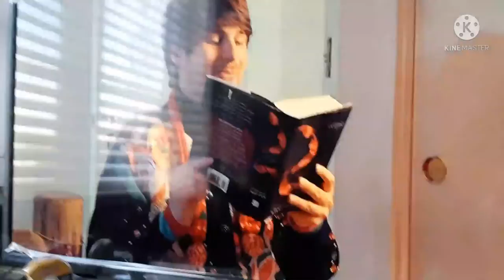LEGO® Super Mario: AWM S1E12 - 2873 Crazy Plots (900 Subs😁)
LEGO Mario & LEGO Luigi get a zit in the next 2 Hours for 2000 Memes, and then see what happened to Smosh Jr. And Smosh, They would try to take on the memes, sell off, and go to the vacanzy in Idaho, Plus, They went to the radios.

Credit Nintendo, GamerSoundEffects, and WildBrain